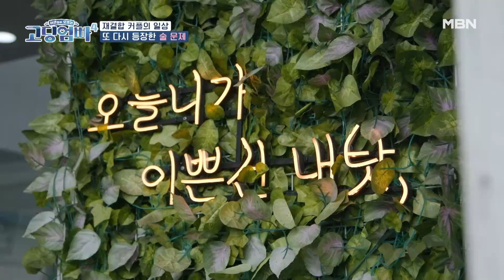[고딩엄빠4] 1인 미용실 CEO인 오늘의 주인공 민경 MBN 230726 방송